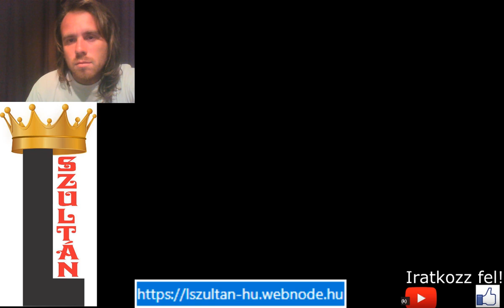League of Legends PvP Singed Summoners Rift